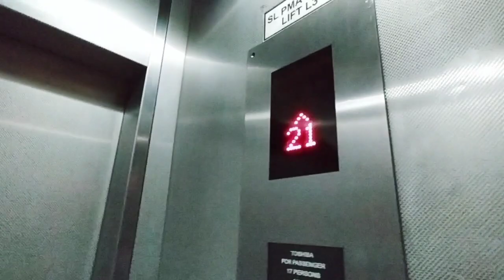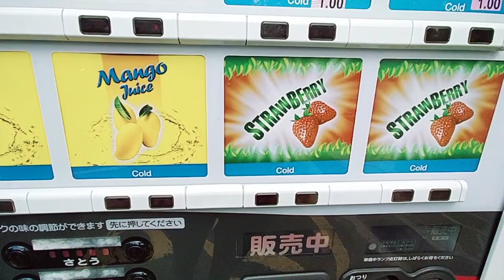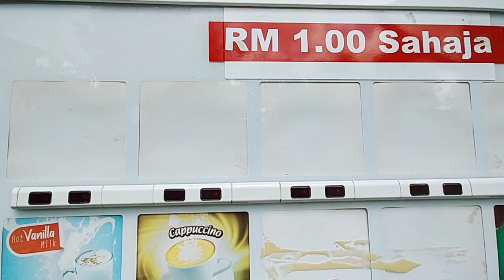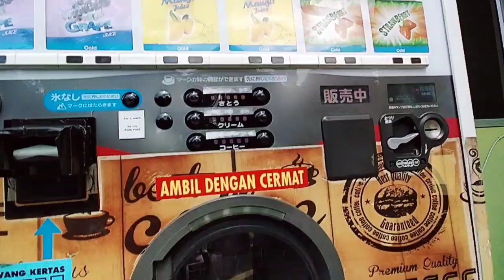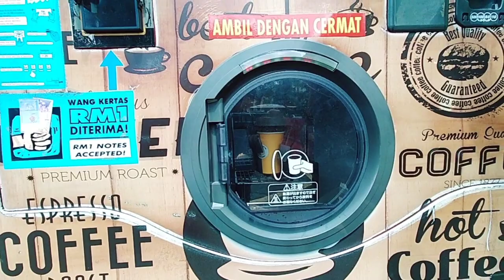SURAU MALAYSIA ADA JUAL AIR SPECIAL, MURAH SANGAT, MACAM TAK PERCAYA!!! 🇲🇾🇮🇩😱